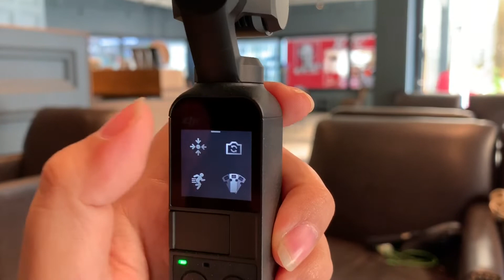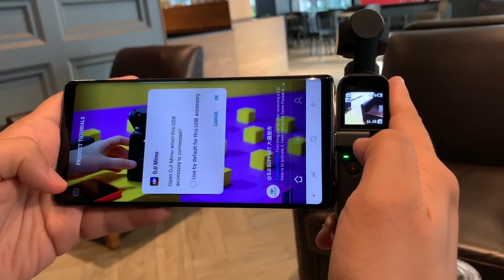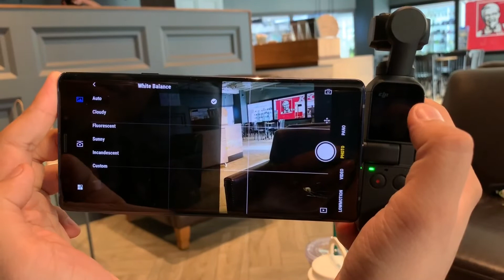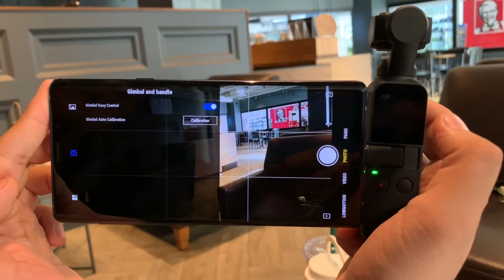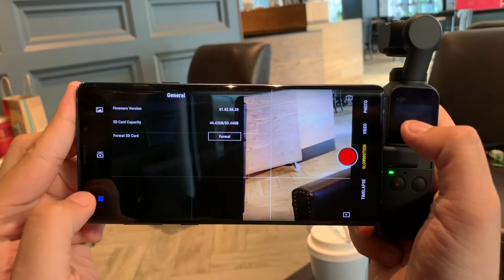รีวิว DJI Osmo Pocket ไม้กันสั่นจิ๋ว แต่ลูกเล่นเด่น ภาค 1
อีกอุปกรณ์ยอดฮิตที่น่าสนใจสำหรับคนที่ชอบถ่ายวิดีโอ หรือ ภาพนิ่ง ตอนนี้ DJI OSMO Pocket ได้ออกมาแล้ว ภาคแรกนี้มีฟีเจอร์และรูปแบบการทำงานของมันเป็นอย่างไร เรามาดูกันดีกว่า

ใครถามหาภาพตัวอย่าง ดูท้ายคลิป และดูให้จบนะครับ อิอิ